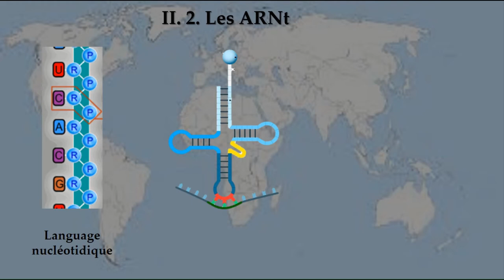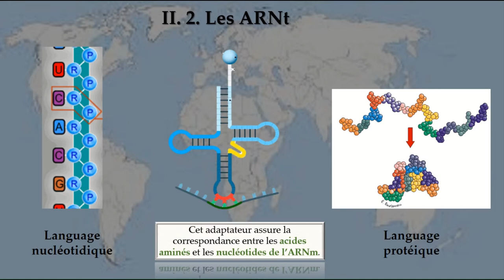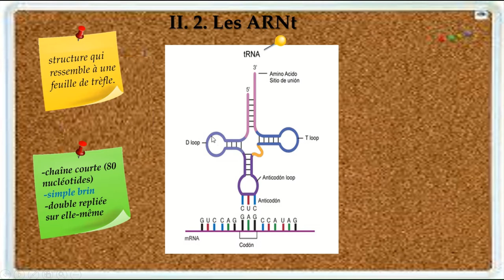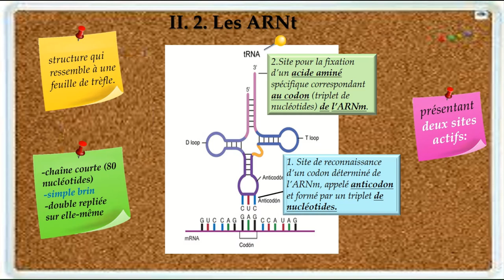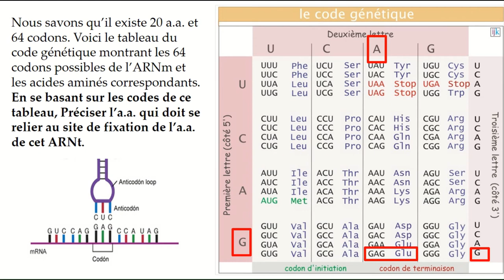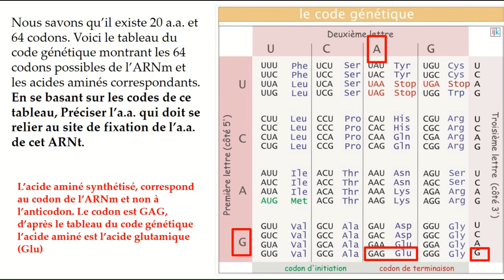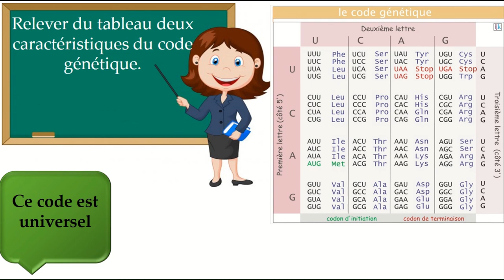Génétique- La traduction-l'ARNt - partie 2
Cours de biologie- Programme libanais- Deuxième année secondaire série scientifique- Génétique humaine- Synthèse des protéines-Vous trouverez dans cette vidéo:
-La structure de l'ARNt
-Comment lire le tableau du code génétique?
-Les caractéristiques du code génétique.